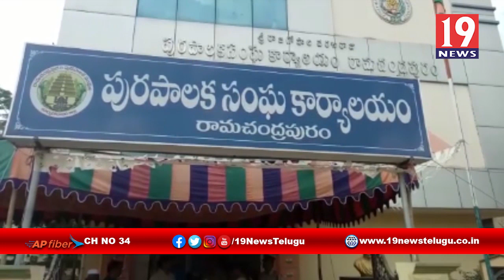రామచంద్రపురం మున్సిపల్ కార్యాలయన్నీ పరిశీలించిన జాయింట్ కలెక్టర్ - తూర్పుగోదావరి జిల్లా